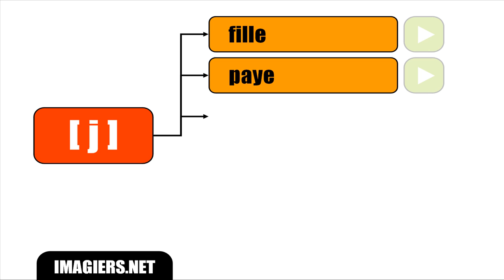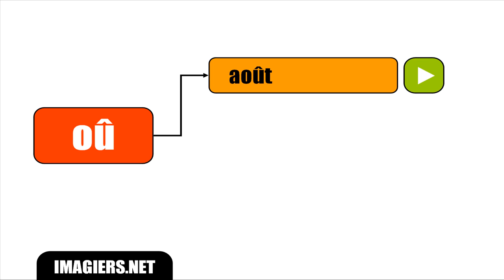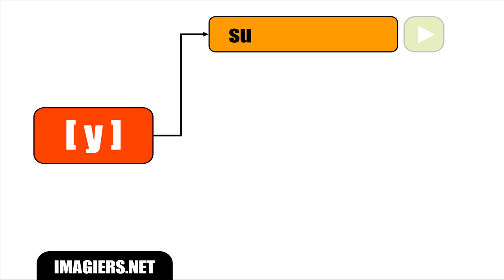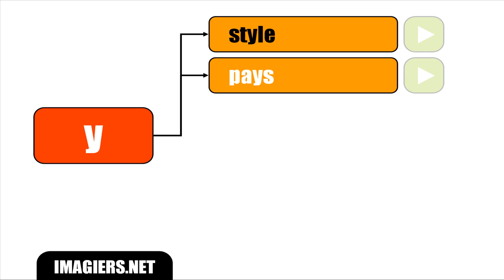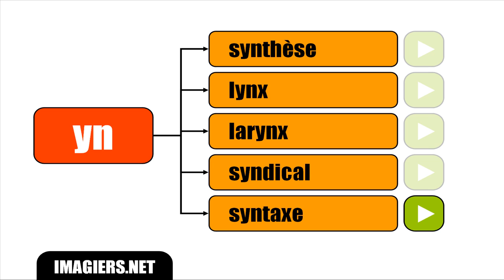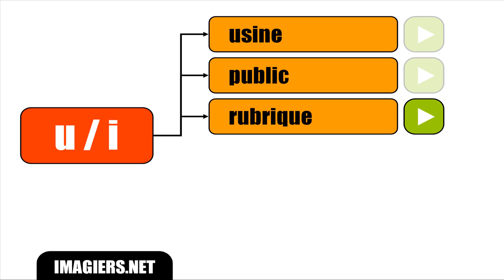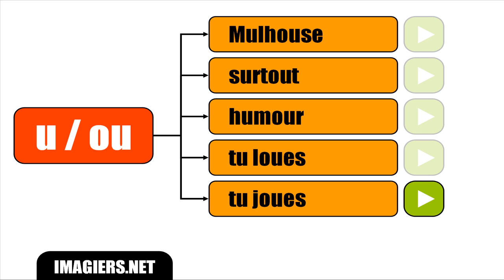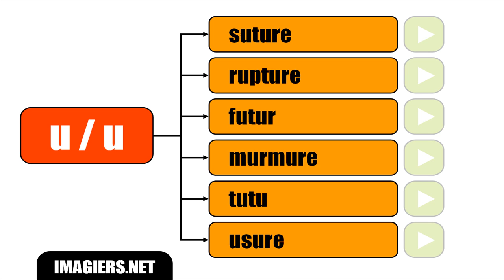Französisch lernen # Französisch Stunde = La prononciation de certains sons